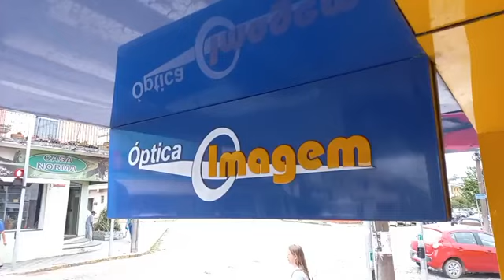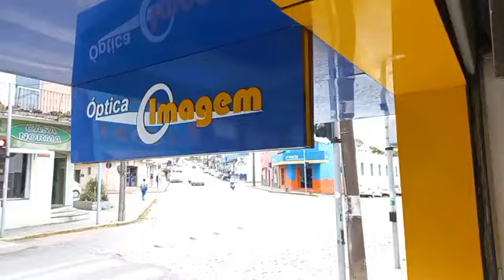ótica Imagem - 05/11/2024